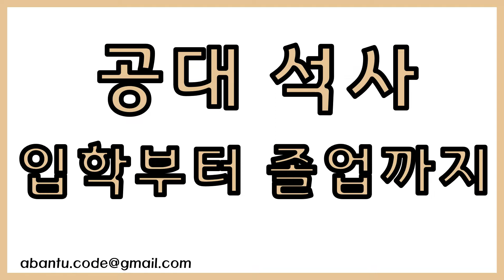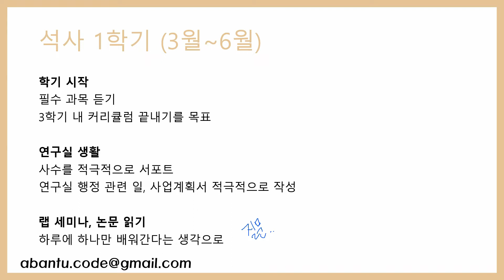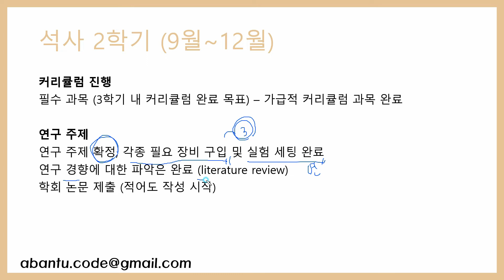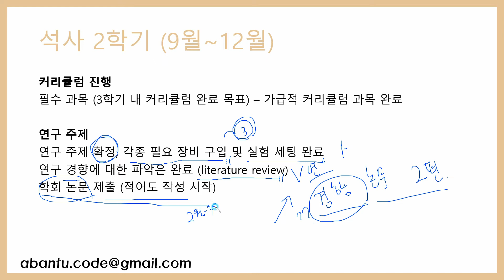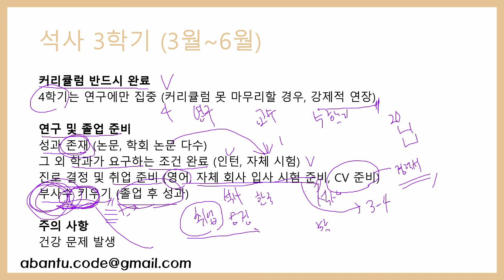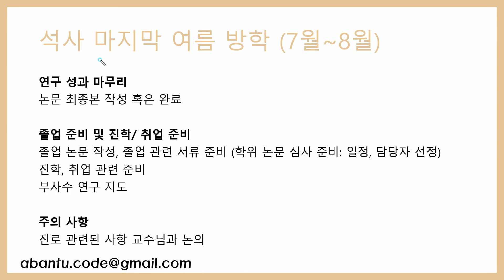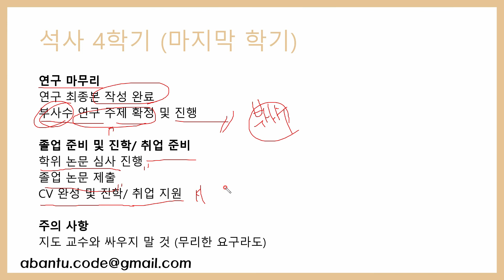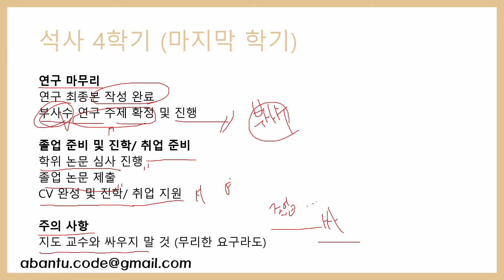공대 석사, 입학에서 졸업까지 (매 학기 별 꼭 해야 하는 것들)